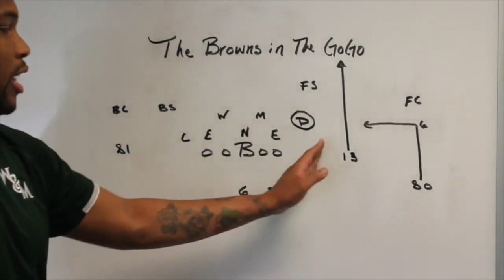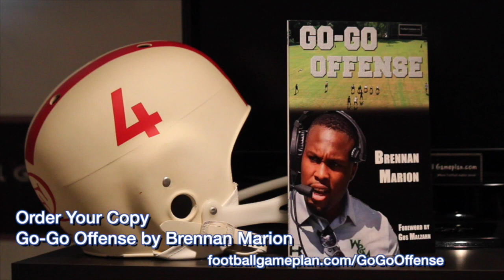Football Gameplan's College Football Tailgate Show - 2019 Week 14 Preview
FBGP's College Football Tailgate Show